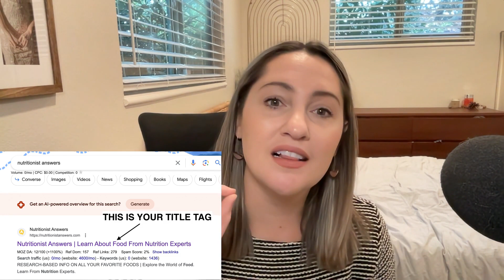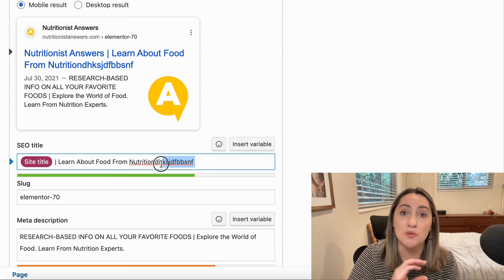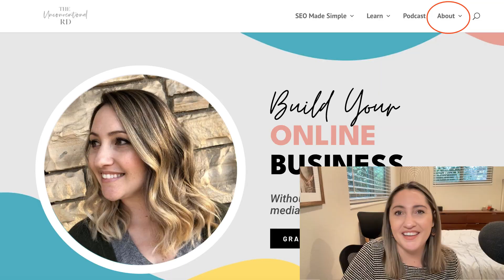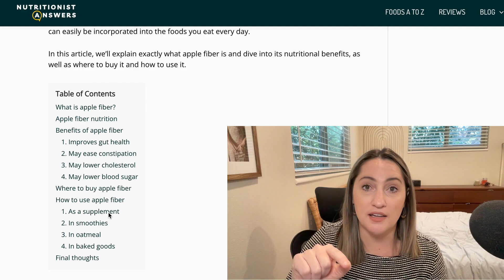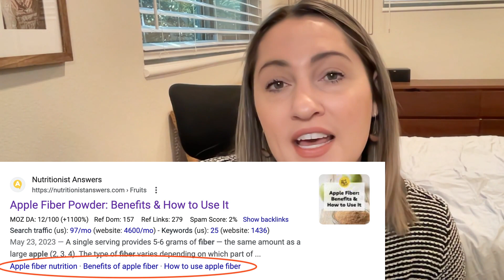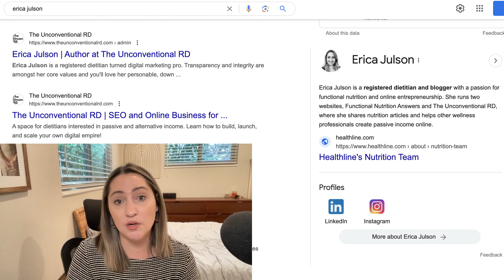6 Quick SEO Tips {That Take Less Than 20 Minutes to Implement}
After analyzing hundreds of websites, I’ve noticed that there are a few common SEO mistakes that come up again and again, but are (thankfully) relatively quick fixes.

If you’re an experienced blogger, hopefully you already have most of these things in place, but sometimes it’s easy to get tunnel vision on your site and forget about some of the basics.

So let’s go through the 6 quick SEO tips and hopefully at least one, if not all of them, will apply to you and give you a nice little website improvement this week!

*MENTIONED RESOURCES*

TIMESTAMPS:

00:00-00:39 Introduction
0:40-05:46 Tip 1
05:47-09:06 Tip 2
09:07-15:30 Tip 3
15:31-21:17 Tip 4
21:18-24:41 Tip 5
24:42-27:28 Tip 6
27:29-28:25 Outro

🫶 375+ Types of Dietitians People Search for on Google {Master List}

** FREE TRAINING: 10x Your Traffic {Without Social Media or Paid Ads}

Connect with Erica!